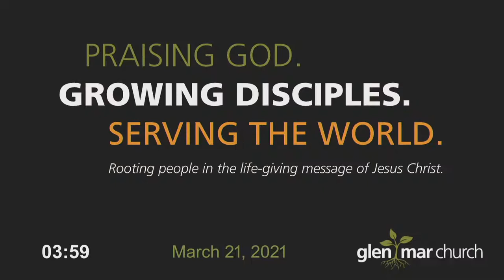Seven Words: I Am Thirsty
March 21, 2021 (Live Stream)
Service starts 11:00
Sermon starts 32:21
Pastor Anna Schwartz
Pastor Melaina Trice
**Music**
Sophie Hong, Spencer Klevenow,
Dan Eschliman, Denise Wagner,
Emily Wagner, Virtual Praise Band,
John Simmons